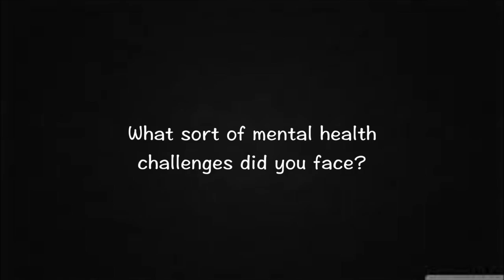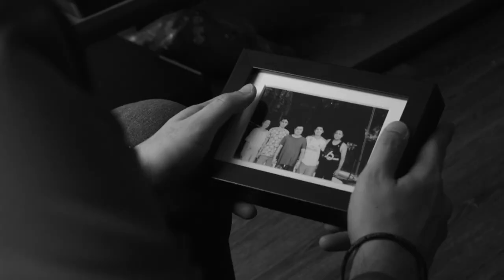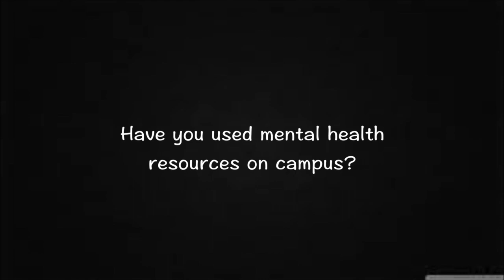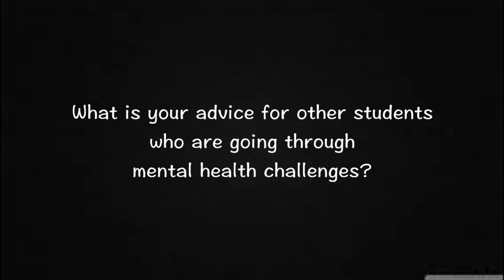YIFeel Mental Health Awareness | Tommy Chang's Story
YIFeel Presents: The Story of Tommy Chan
To continue an open dialogue among students, as part of our YIFeel campaign, we are proud to share a video made by the Global Liaisons to tell the story of Tommy Chan. One of many international students at York, Tommy has faced and overcome challenges concerning mental health.